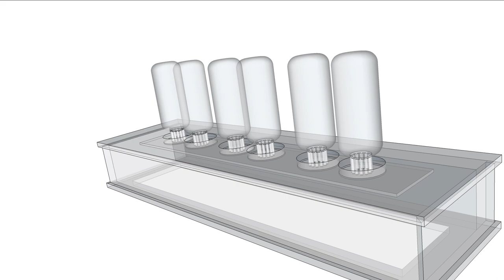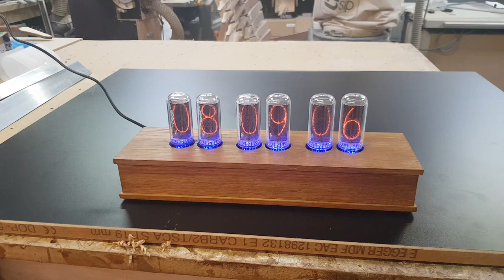Making a housing for a nixie clock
An old school friend Paul, contacted me to ask if I could make one of these. For a lovely couple Dave and Kate that were also good friends of ours when we were at school.

Music
The Geminids - AstroRambler
Binary Star System - Astrorambler

Pete